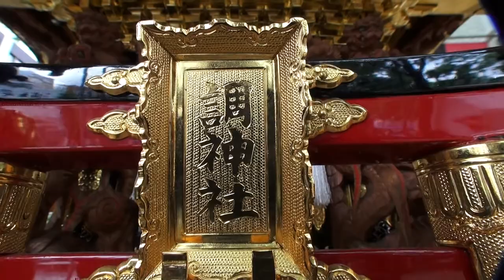浦和まつり【調神社】高一町会 神輿 2014年。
, 日本と言えば≪神輿です！！≫≪キューバ＆ジャパン　文化交流≫. CUBA & JAPON。　MIKOSHI ( Portable Shrine ) mikoshi carries the soul of shinto God during the annual ceremony ,The soul is taken out from the shrine to mikoshi and carr